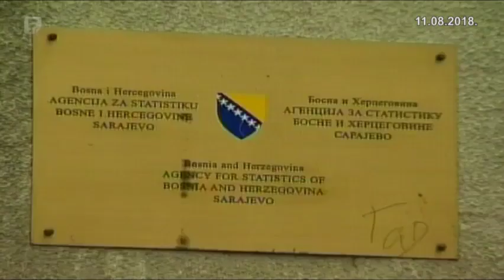Cijene namirnice u BiH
Troškovi života su sve veći pa su i osnovne životne namirnice u prosjeku poskupjele za oko 2 posto, najnoviji su podaci Agencije za statistiku Bosne i Hercegovine. Da bi došlo do poboljšanja životnog standarda, potrebna je pozitivna ekonomska klima, što, upozoravaju stručnjaci, izostaje.